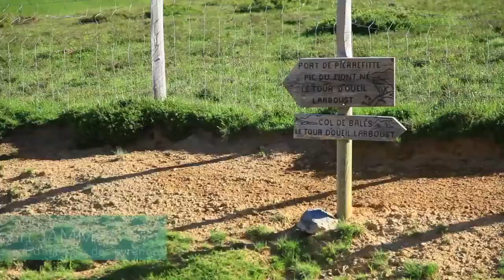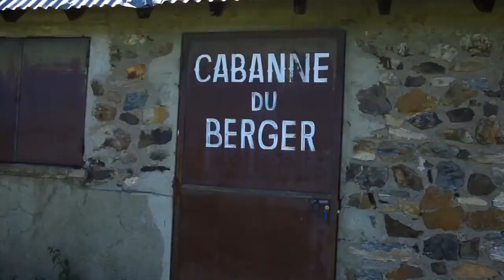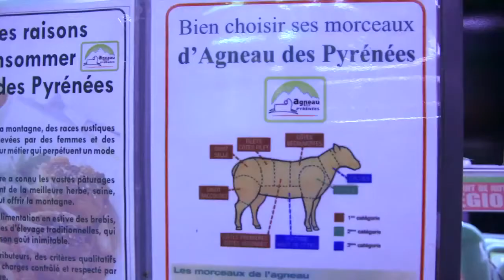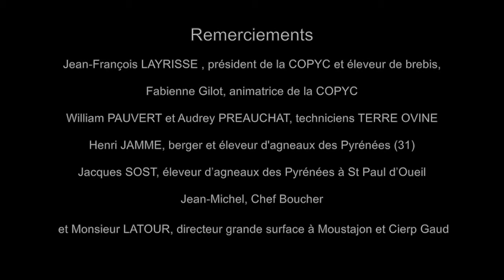Terres de France L'Agneau des pyrénées